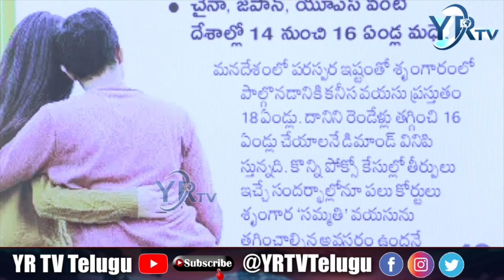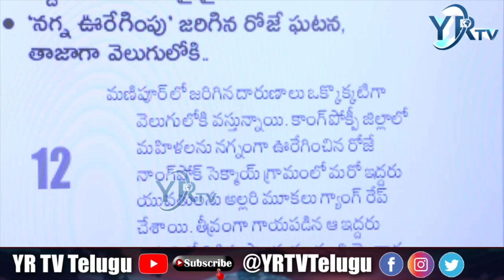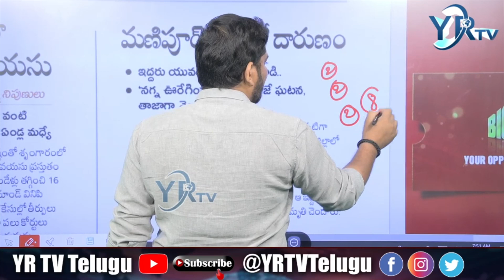మణిపూర్ లో మరో దారుణం..? | YR TV Telugu